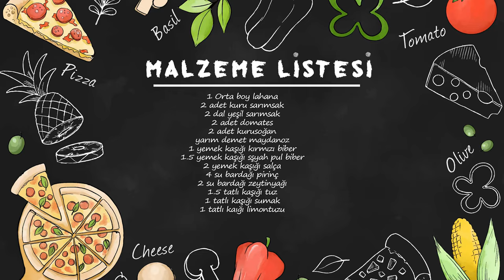ZEYTİN YAĞLI LAHANA SARMASI (Lahana Sarması Nasıl Yapılır)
Malzemeler :
1 Orta Boy Lahana
2 Adet Kuru Sarımsak
2 Dal Yeşil Sarımsak
2 Adet Domates
2 Adet Kuru Soğan
Yarım Demet Maydanoz
1 Yemek Kaşığı Kırmızı Pul Biber
1.5 Yemek Kaşığı Siyah Pul Biber
2 Yemek Kaşığı Salça
4 Su Bardağı Prinç
2 Su Bardağı Zeytin Yağ
1.5 Tatlı Kaşığı Tuz
1 Tatlı kaşığı Sumak
1 Tatlı Kaşığı Limontuzu